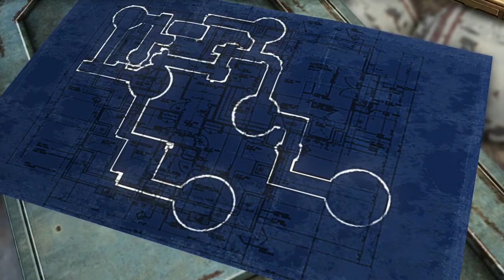Defiance MMO Walkthrough (S01E01) Story Mission: Seize The Day, Control The Future **Spoilers**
Defiance MMO-Season 1 Episode 1- Gameplay/Walkthrough of the Story Mission: Seize The Day, Control The Future.